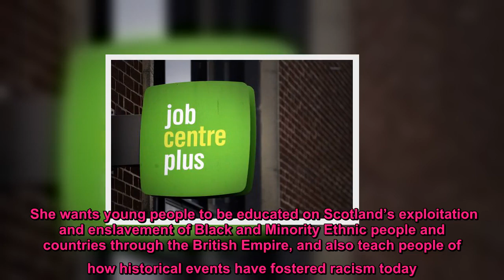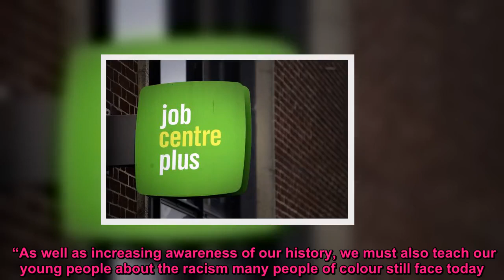Wishaw MP calls for Government to include teaching of Scotland's colonial past